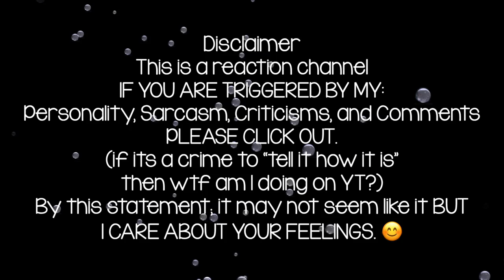Kielbasa mukbang 2.0 | Sausage Fest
IF YOU ARE TRIGGERED BY MY:
Sarcasm, Criticisms, and Comments
PLEASE CLICK OUT.
(if its a crime to “tell it how it is” then wtf am I doing on YT?)
By this statement; it may not seem like it BUT
I CARE ABOUT YOUR FEELINGS. :)

In this video as criticism, comment, news reporting, and teaching and compliant with Youtube's Copyright Guidelines and United States Federal Law;